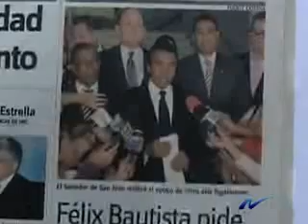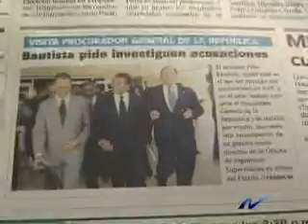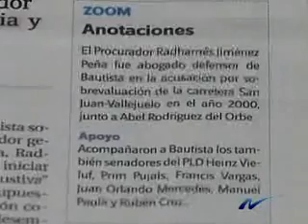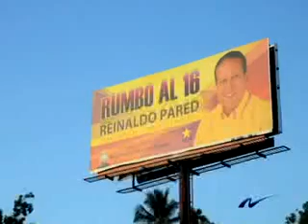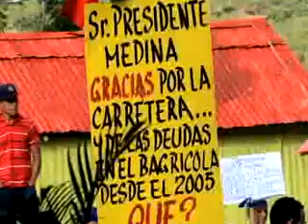Foto-crónica: Danilo en Ocoa